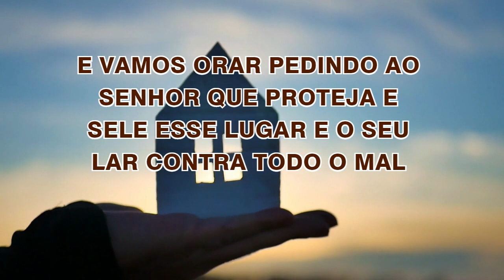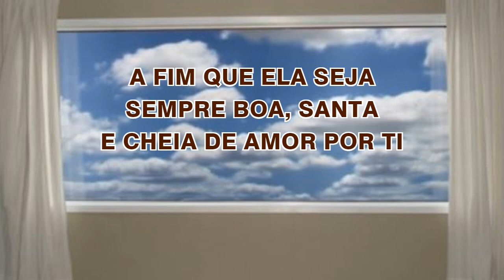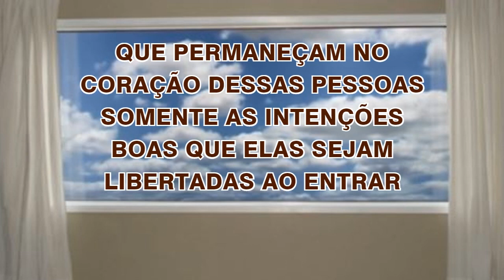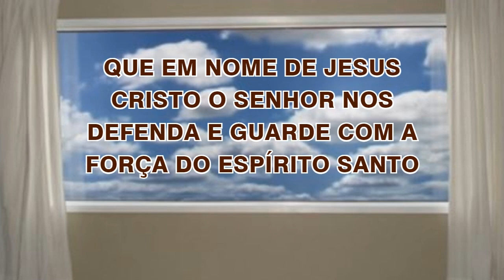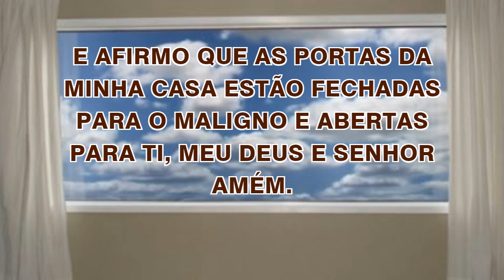10/03/2022 ORAÇÃO de PROTEÇÃO do LAR